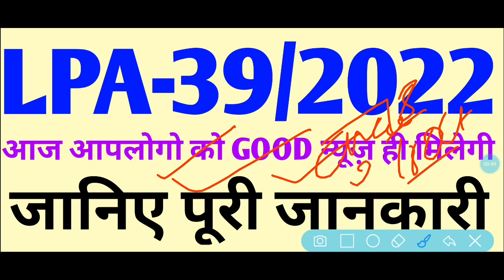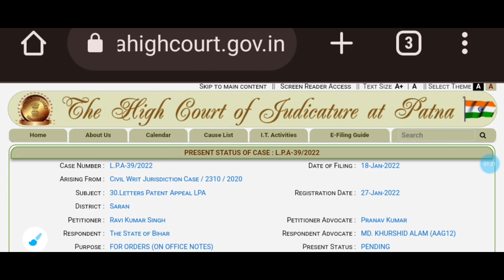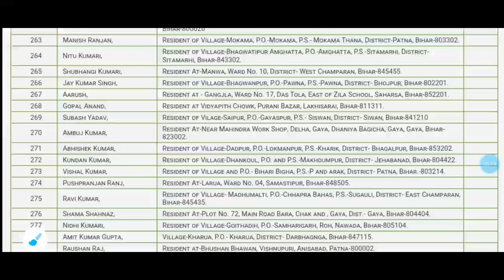Bihar Amin 1767 Post LPA-39/2022 आज आपलोगो को Good News ही मिलेगी जानिए पूरी जानकारी।।